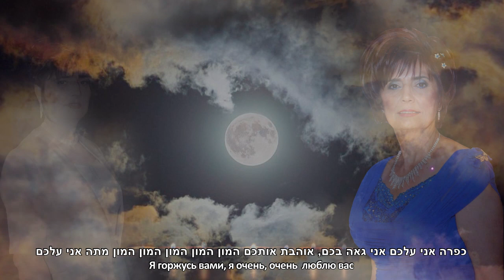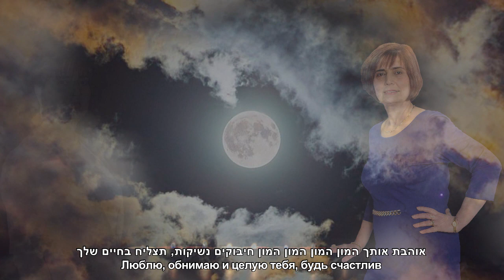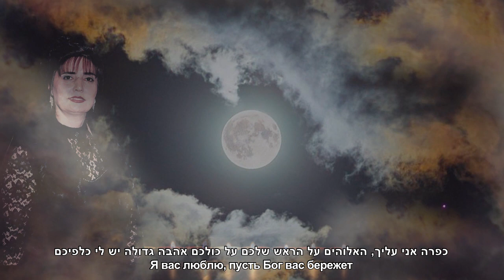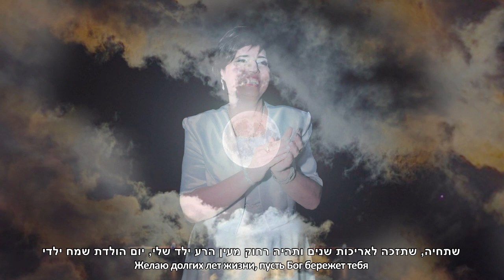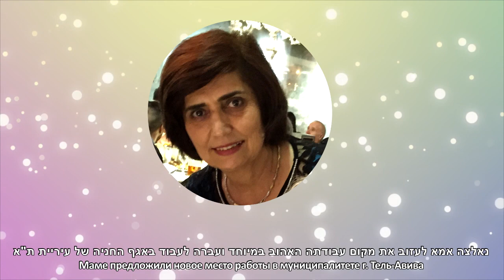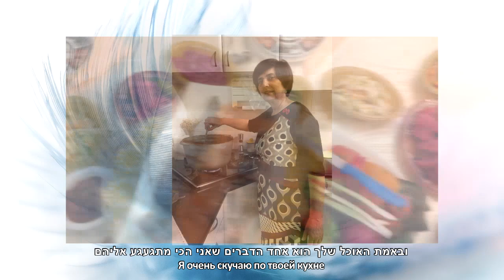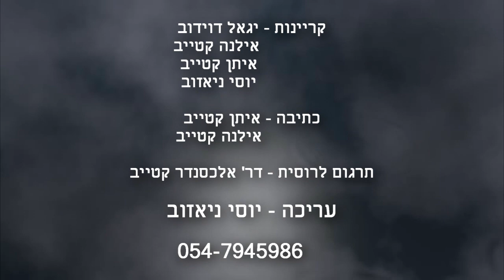סרטון קליפ ברטה בחמל דוידוב ז"ל במלאת שנה לפטירתה 1957-2020